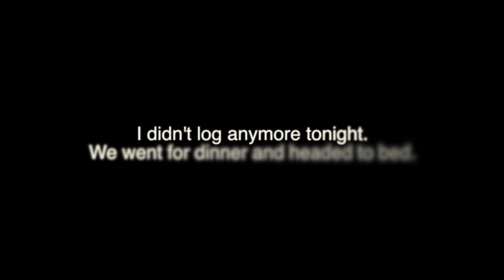Sex & The City tour - New York Day 3!!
New york Day 3!
Go check my other blogs of new york!